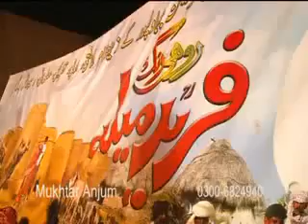Bahawalpur, the definite part of Saraikistan (Rohi Rang Fareed Mela)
Saraikistan is the region of Saraiki people (also called Saraiki Waseb or Saraiki Wasson) in central Pakistan. Its older name was Sauvira. The land of Saraikistan is very rich, fecund and fertile; its people are very simple, humble and loving and the Saraiki language they speak is soft, sober and sweet. Bahawalpur is one of its beautiful cities.